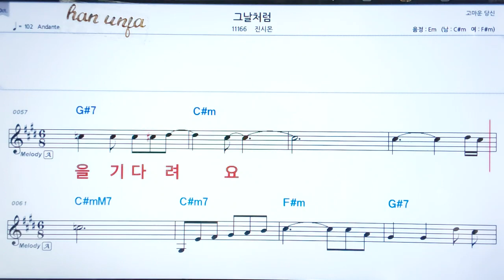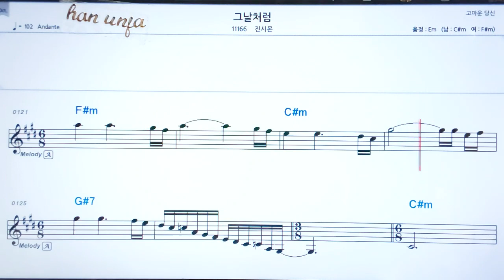💖그 날 처럼/진시몬 👍코드,악보, 코드 ,Karaoke*카라오케 반주